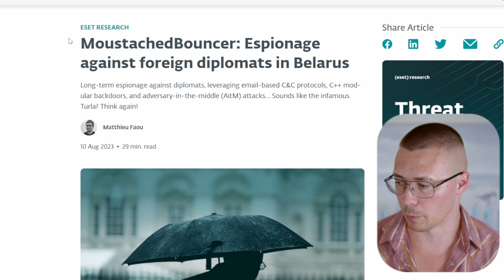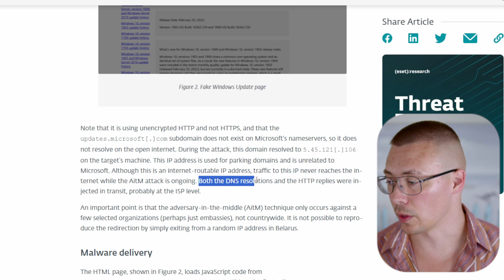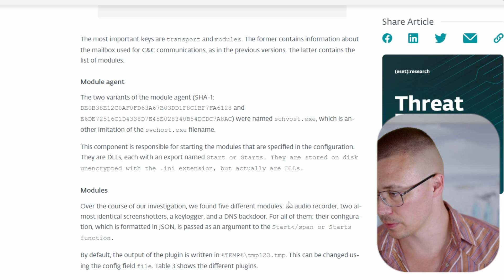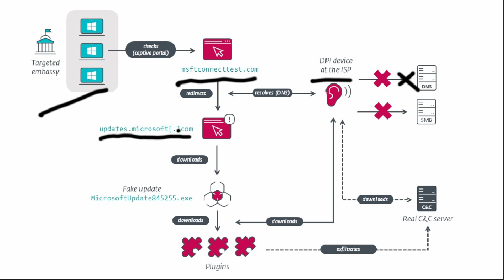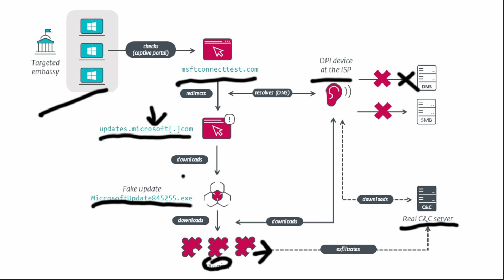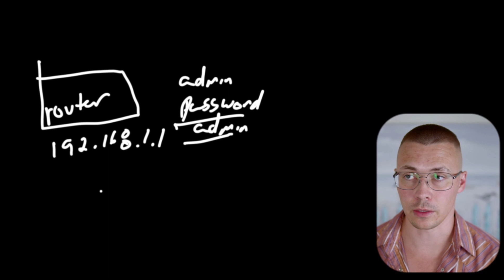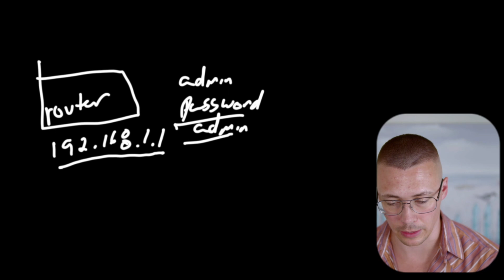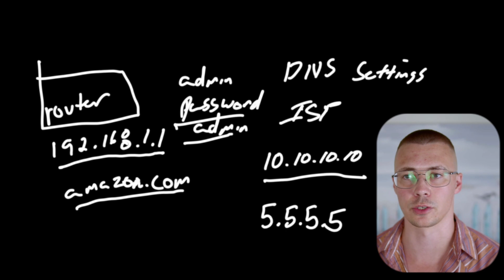How You Can Be Hacked With DNS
This video shows you how you can be hacked by an attacker using malicious DNS settings.

Timestamps:

00:00 Intro
01:02 Embassy Hack
07:43 How This Can Be Used Against You
14:16 Outro

Isberg - Vaxla
Pomelo - Jobii
Before Chill - Yomoti
FBS - Pandaraps